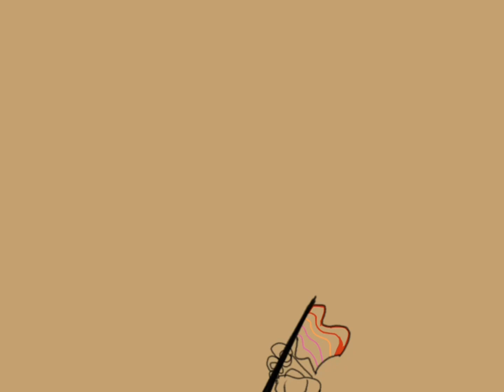Speed paint - Evercall and Milo [Lackadaisy OC]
I own everything but the music in this video.